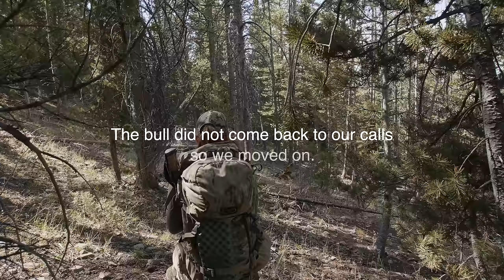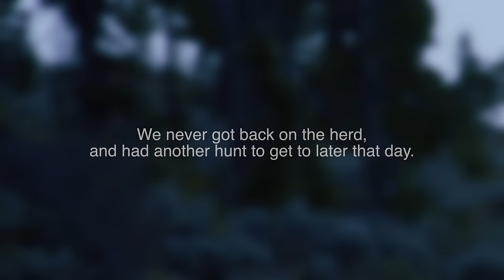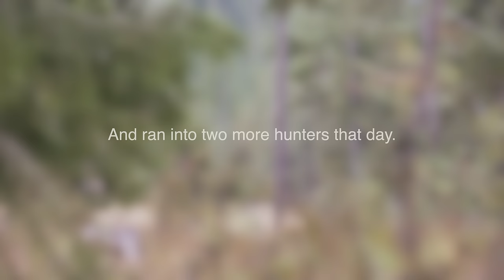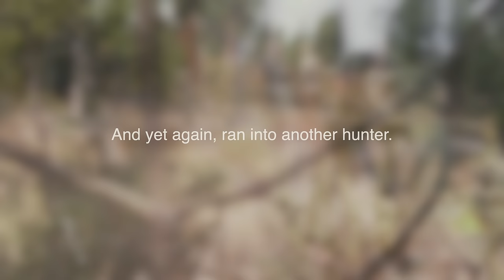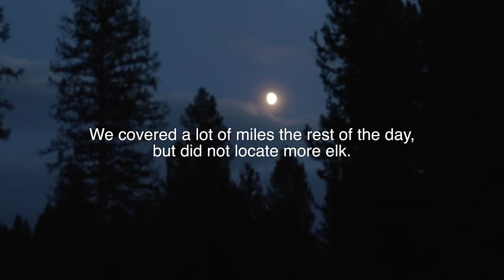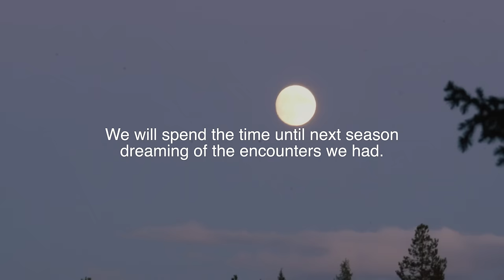Big SIX Point - 30 Yards!! | Archery Elk Hunting 2023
After an action-packed, short and unsuccessful hunt in 2022, Alicia was excited to get another elk tag along with another shot at killing her first elk. Her season was one of the best either of us have ever had with multiple shot opportunities at different six point bulls within 30 yards. We had plenty highs and plenty lows. While the elk were thick in the area we hunted, so was the hunting pressure. In fact, it was the worst hunting pressure we have experienced but we did our thing and continued to put ourselves in position to fill her tag.

Our Gear:
(Camera) Sony A7S III
(Camera) Sony A7III
(Camera Bag) Nomatic McKinnon Camera Pack